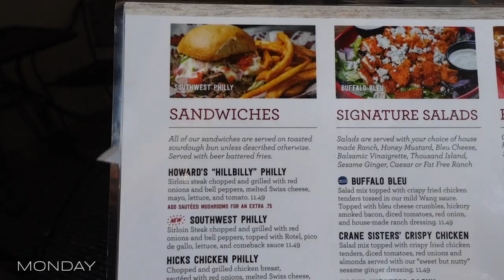weekly vlog: what i eat to gain weight, current workout routine + working at ulta | sydtabre brown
ITEMS MENTIONED:

❀ My GLAM SQUAD ♡
❀ My Setup ♡
❀ SPECIAL CODE ♡
Girls Gainz: SYDTABRE